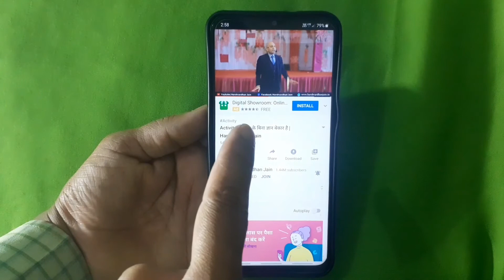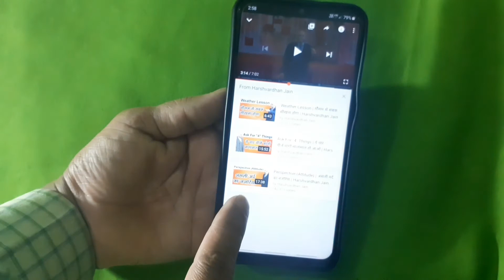What Is I Card Button In YouTube Videos? I button kya hota hai? कितना Video लगा सकते है? Rimsal Tech